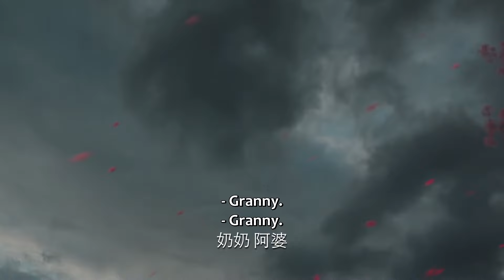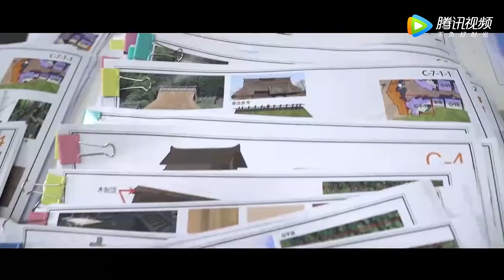🍂帝王被弟弟陷害战死沙场，王妃一袭红衣送行，捅他心脏为夫君报仇！【长相思第一季 Lost You Forever S1】